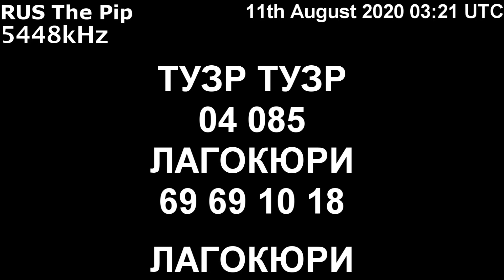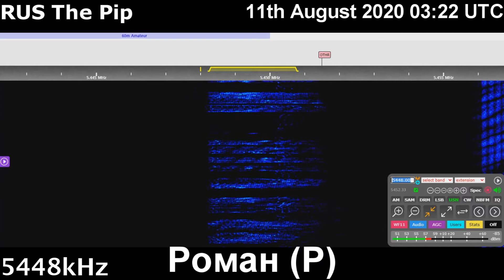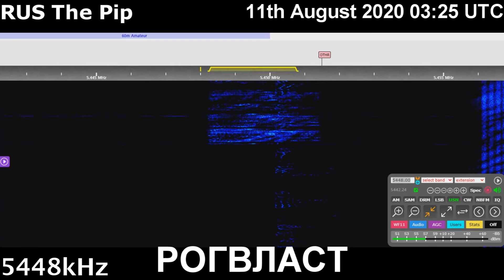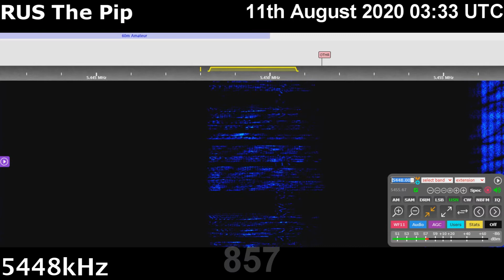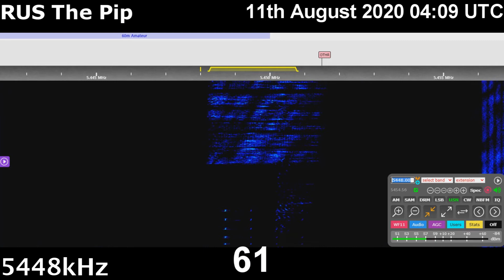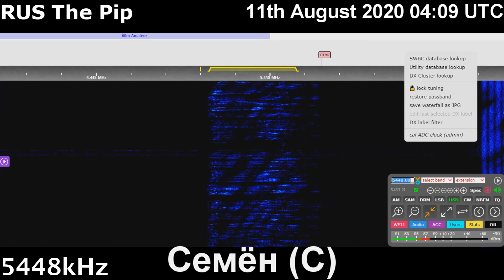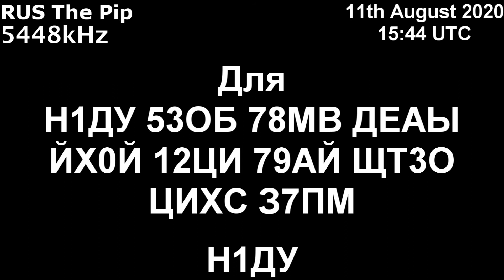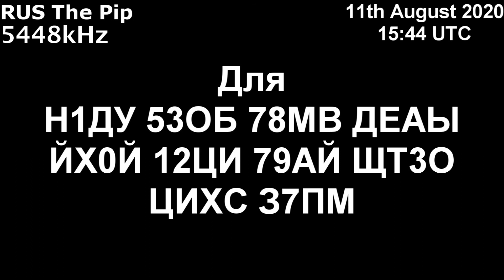|Капля| 5448kHz Монолит и Для Сообщение (11 Август 2020 года.)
Это передает командные сообщения и качество вещания э сообщения о состоянии из Армии Южного фронта России.
и я записал это с KiwiSDR 11 Август 2020 года.